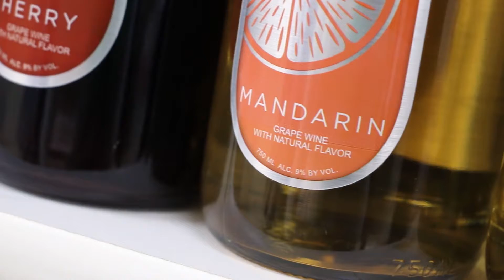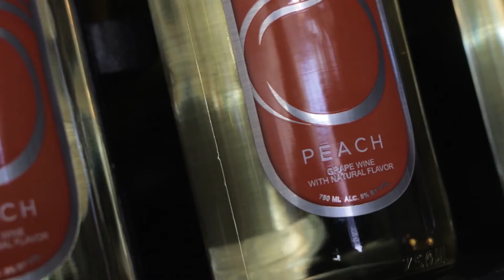813 Modern Craft Wine Au Gres